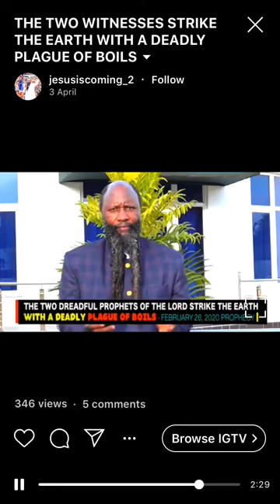HOW THE SELF PROCLAIMED MIGHTY PROPHET OWUOR PREDICTED CORONAVIRUS,-ANOTHER PLAGUE IS COMING